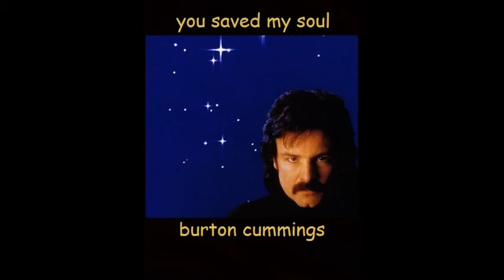YOU SAVED MY SOUL